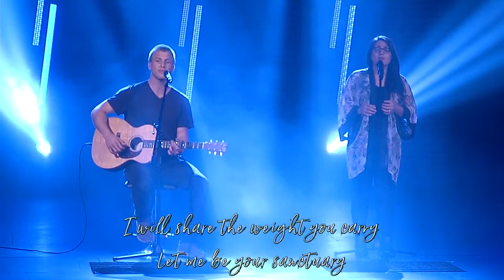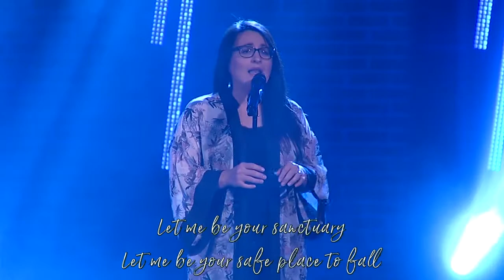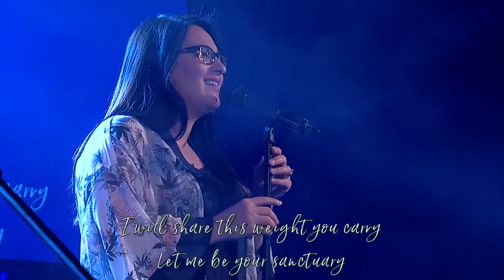Sanctuary (Live) - Central Community Church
Live performance of the song 'Sanctuary' from Nashville on Mother's Day 2018